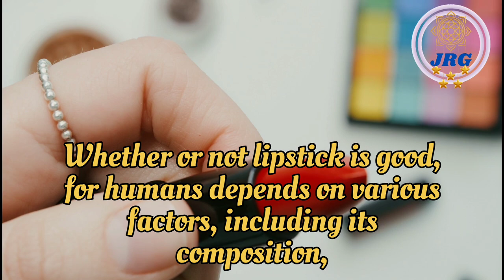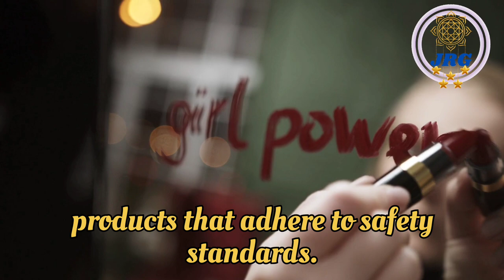LIPSTICK!! LIPSTICK ARE GOOD OR BAD FOR HUMAN DETAILS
This video is about:- LIPSTICK COMPLETE DATAIL'S

Lipsticks typically consist of several key ingredients, including:

Pigments: These provide the color and shade of the lipstick.
Emollients: These are moisturizing agents that keep the lips soft and prevent them from drying out. Common emollients include oils, waxes, and butters.
Waxes: Waxes, like beeswax or carnauba wax, help the lipstick maintain its shape and adhere to the lips.
Preservatives: These prevent the growth of bacteria and fungi in the lipstick.
Fragrances: Fragrances are added for scent and flavor.
It's important to note that the exact composition of lipsticks can vary significantly among brands and products. Some lipsticks may contain additional ingredients, including chemicals and additives.

Benefits of Lipstick:

Enhanced Appearance: Lipstick can enhance the beauty of the lips by adding color and definition.
Confidence Boost: Many people find that wearing lipstick can boost their confidence and self-esteem.
Protection: Lipstick can provide a barrier against harsh environmental elements, such as wind and UV radiation.
Hydration: Lipsticks often contain moisturizing agents that can help prevent dry or chapped lips.
Considerations and Potential Concerns:

Allergies: Some individuals may be sensitive or allergic to certain ingredients in lipstick. It's essential to patch-test new lip products if you have sensitive skin.
Toxic Ingredients: Some lipsticks, especially those from less regulated sources, may contain harmful substances like heavy metals (e.g., lead, cadmium) or other potentially toxic compounds. It's advisable to choose reputable brands and products that adhere to safety regulations.
Dryness: While lipstick can help prevent lip dryness, some formulations may contain ingredients that exacerbate dryness in the long term. Regular use of lip balm or moisturizers can help counteract this.
Transfer and Smudging: Many lipsticks can transfer onto objects or smudge, which can be inconvenient.
Safe Lipstick Use:

Choose Quality Products: Opt for lipsticks from reputable brands that follow safety guidelines and regulations.
Read Labels: Check the ingredient list for any components you may be allergic to or want to avoid.
Stay Hydrated: Properly hydrating your body can help keep your lips in good condition.
Remove Lipstick: Always remove lipstick before bedtime to prevent potential clogging of pores or dryness.
In conclusion, lipstick can be a safe and enjoyable cosmetic product when chosen and used correctly. It's essential to be mindful of the ingredients in the lipstick you use and to prioritize products that adhere to safety standards. As with any cosmetic product, individual experiences with lipstick can vary, so it's crucial to find products that work well for your skin type and preferences.